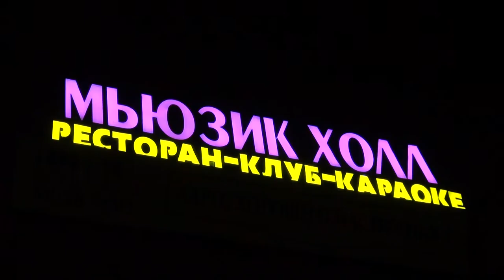Мюзик холл "Живая Нота" - Игорь ОГУРЦОВ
А.Кузьмин Project & Muzicstep. 16 ноября 2014